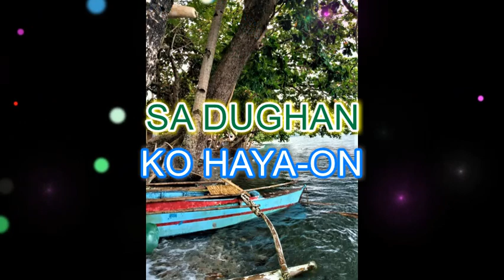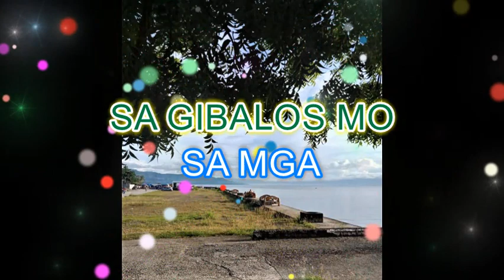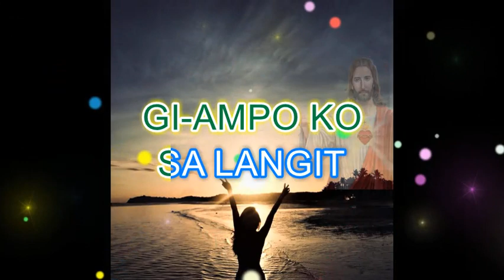WALAY PALAD BY: ROSALIE ROBLES